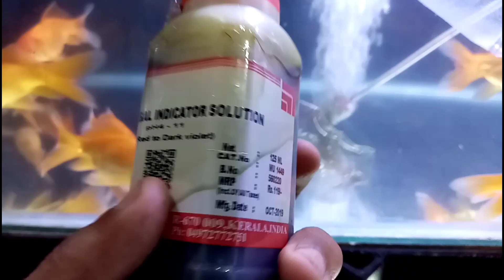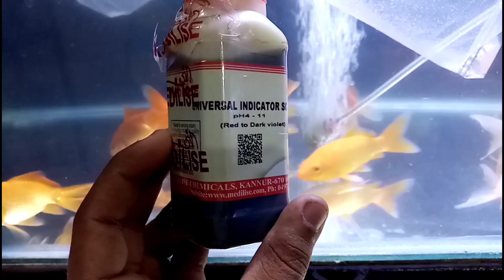How to check Ph of aquarium water | അക്വാറിയത്തിലെ ph എങ്ങനെ നോകാം